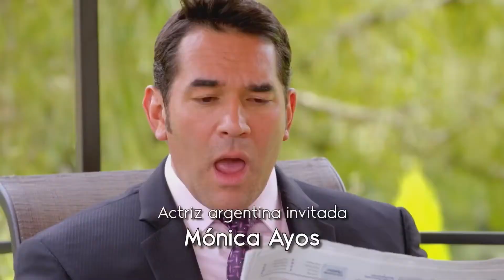Antes muerta que Lichita | Alicia hace una entrevista sobre su matrimonio